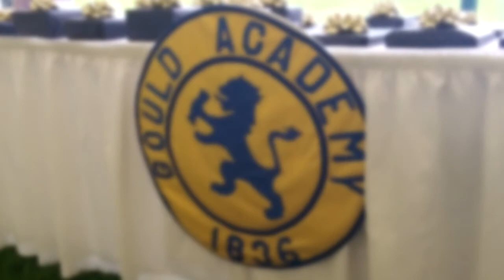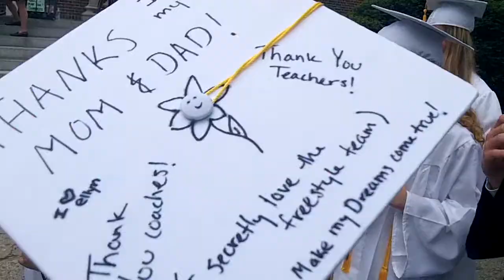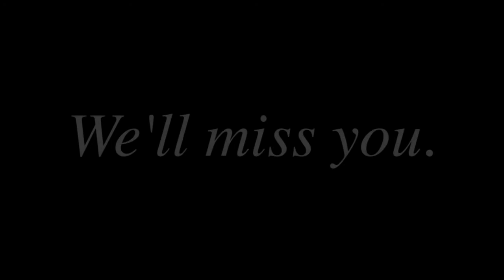Gould Academy - Commencement Goodbyes - Class of 2012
We'll miss you so Class of 2012! Seniors!